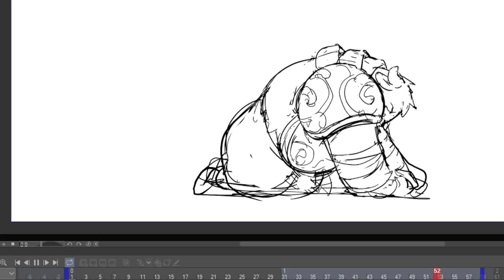Boops animations sketches